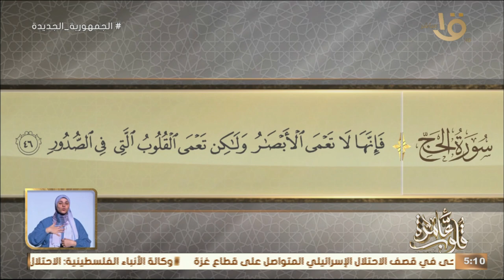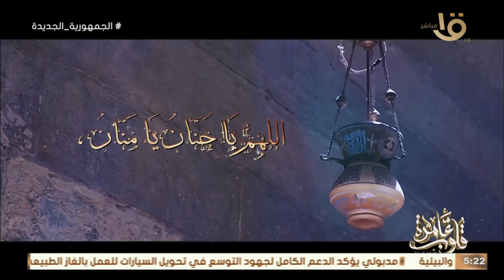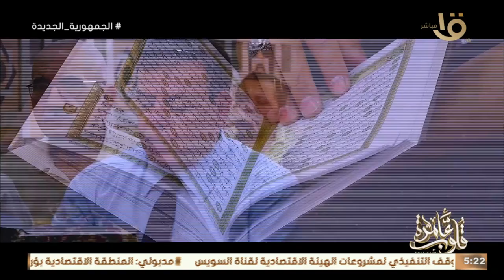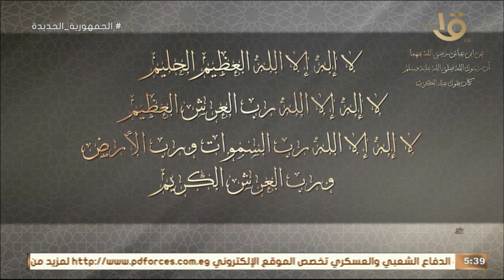التفسير الموضوعي لسورة الحج الآيات (42 – 46 ) " فرعون والسحرة " مع د. نادية عمارة الحلقة الكاملة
التفسير الموضوعي لسورة الحج الآيات (42 – 46 ) " فرعون والسحرة " مع د. نادية عمارة  الحلقة الكاملة 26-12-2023